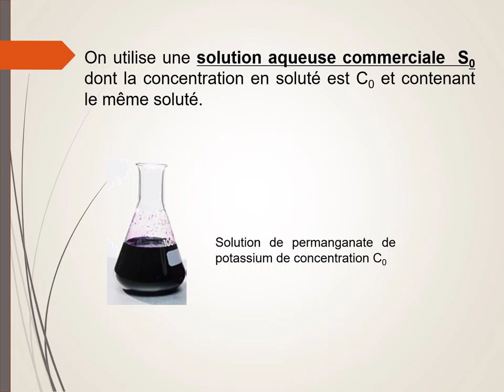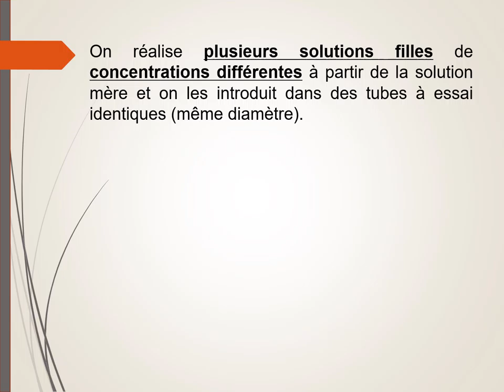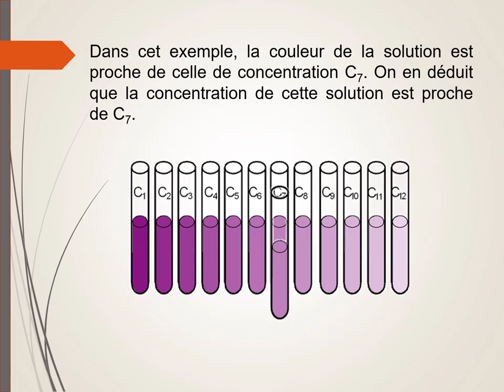Détermination d'une concentration avec une échelle de teintes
Réalisation d'une échelle de teinte pour déterminer la concentration inconnue d'une solution.